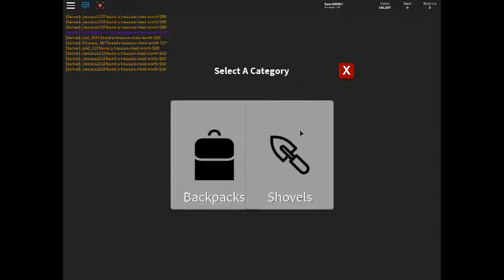Treasure Hunting Simulator: Farming Ep 5